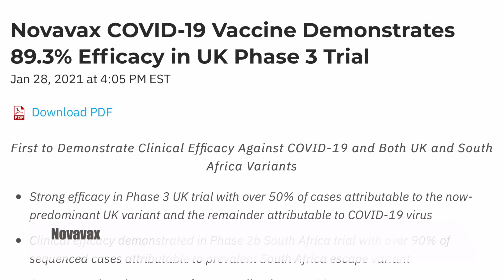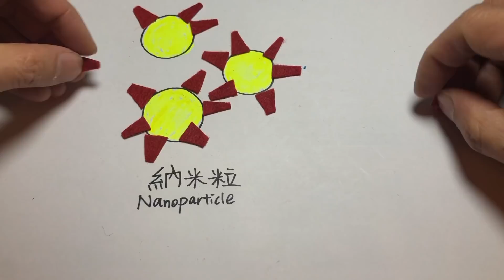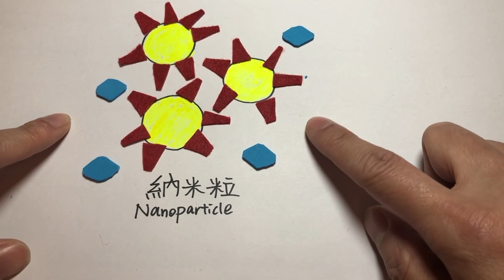(中英字幕)新疫苗可能影響健康? 這種傳統疫苗適合你嗎？Worried about novel COVID vaccines?Get this traditional vaccine instead!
Dr.Rex醫學幼稚園 :
👉 I G : drrexkindergarten
還有更多Dr.Rex的影片,歡迎大家收看 :
**[抑鬱症(上)]患抑鬱症不只是血清素不夠?Dr.Rex披露最新突破性治療方法
    https:/youtu.beZYMdmSq1pLU